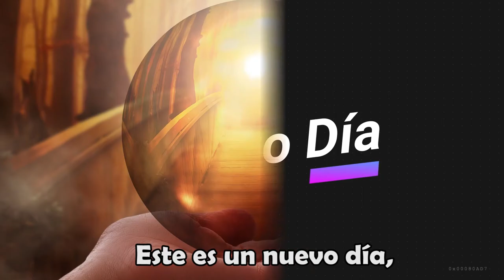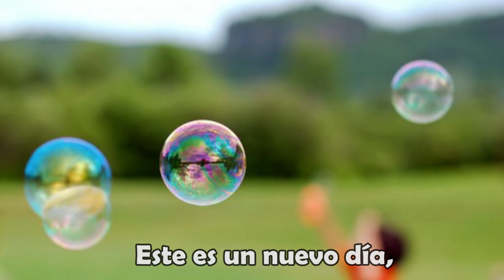Este es un nuevo día con letra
NUESTRAS REDES 👌 👍❤🎶